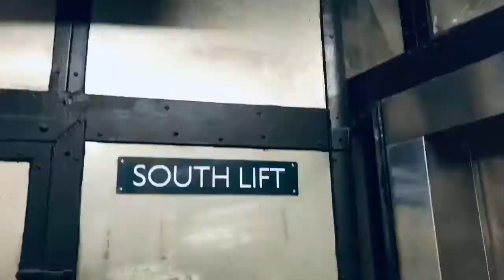Woolwich Arsenal to Ilford - by scooter - timelapse (London 2018)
Work at the café was done so I took the scooter in one hand and the mobile with the stabiliser in the other hand. Destination: home obviously, somewhere around Ilford.

I film now and then, but I do mostly photography.